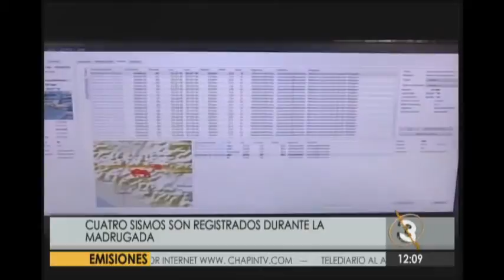Se registran sismos en frontera con México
Cuatro temblores fueron sensibles en gran parte del país